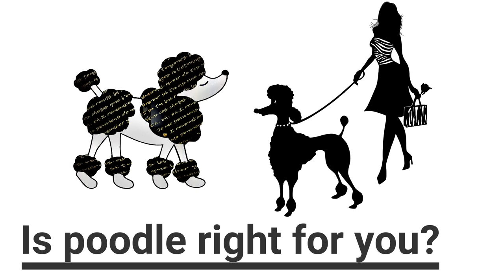Is Poodle the right dog for you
Watch the video to know if you are really to adopt or get a poodle. Is it right for you?

References are enumerated below for your further research and reading.